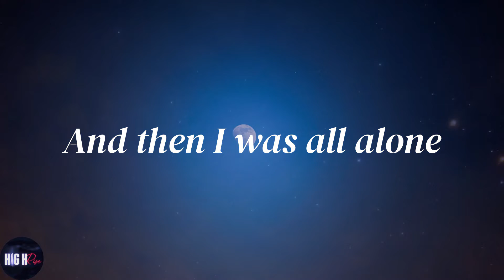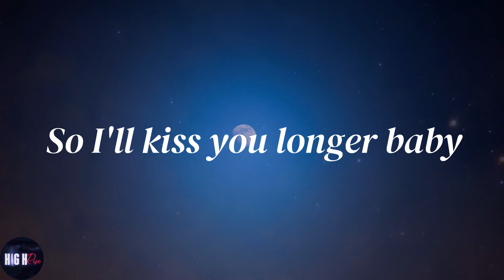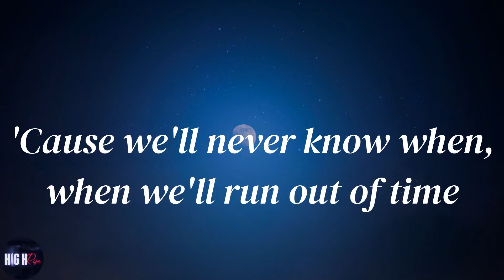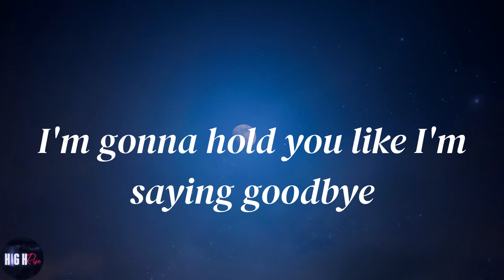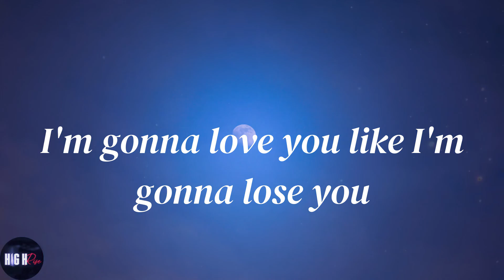Meghan Trainor - Like I'm Gonna Lose You (Lyrics)